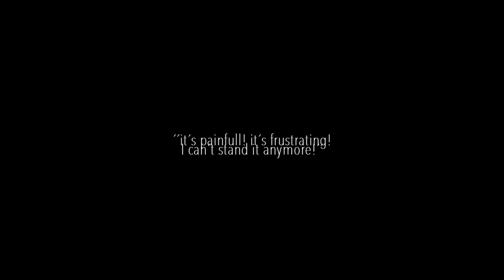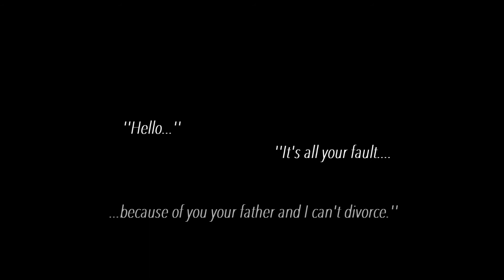'...why did you end up like this?' | Sad Drama Mix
*trigger warning, don't watch if you're sensitive to depressive stuff*